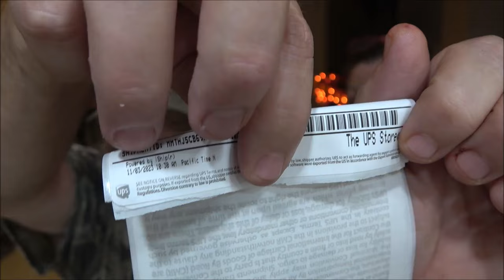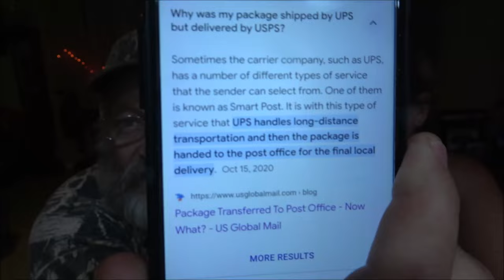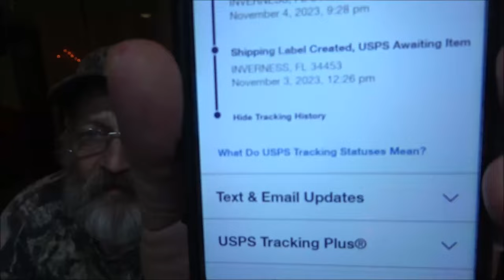UPS Might Not Be Delivering Your Packages They Give It To The United States Mail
It's not right to do this to people. Let me know if you knew about this.